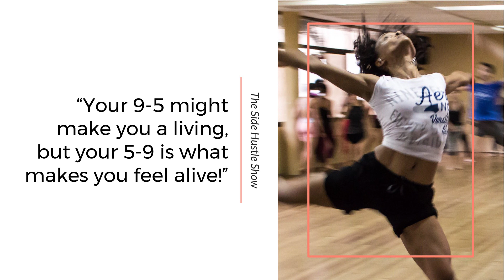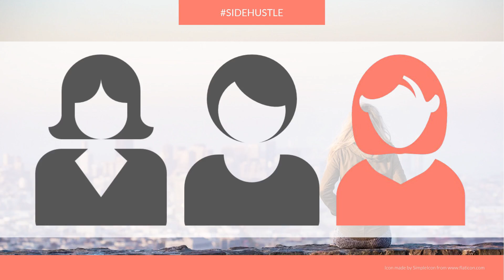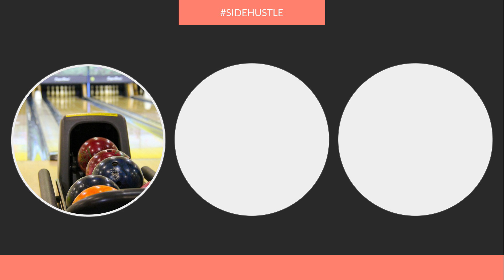Millennial Women are Dominating the Side Hustle. | Liz Navarro | TEDxSMUWomen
What is a sidehustle and why do over 44 million Americans have one? In this enlightening talk, Liz Navarro answers these questions and shares side hustle stories from one of the trend’s largest demographics: Millennial women. She provides optimistic tactics to harness the hustle in the workforce and in ourselves. Liz Navarro is an educator, writer, and proud Millennial side-hustler. In her quest to have it all, she juggles her roles as Adjunct Instructor of Public Speaking at SMU, freelance writer, communications consultant, and mom. This talk was given at a TEDx event using the TED conference format but independently organized by a local community.